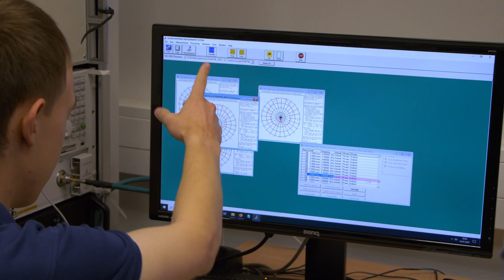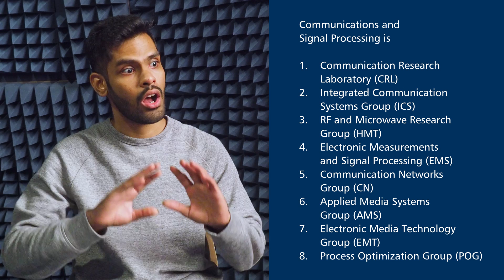Veeraiah is studying Communications and Signal Processing at TU Ilmenau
"Our study program in three words: simple, complex and fascinating."

(Please see the German version of the full text below.)

How does communication actually work? How are waves transported? And how can it be further optimized? Veeraiah gets to the bottom of these questions in his master's program Communications and Signal Processing. Veeraiah particularly likes the large amount of practical work in many different areas - which makes the course very individual and varied. He also learned during his studies at the TU Ilmenau that it's not just about working, but about the knowledge you build up. And that you can have a lot of fun in life.

You can apply for the Master's program in Communications and Signal Processing every year from January 15 to April 30. You can find more information about the program

The master program Communications and Signal Processing is taught entirely in English.

The facts:
🎓 Degree: Master of Science
⏰ Duration: 4 semesters
🤔 Job prospects: Research an development for modern communication systems, development and verification of algorithms, planning of mobile communication networks, verification of theoretic results via measurements, improving performance of communication systems, system design including antennas, radio frequency electronics, decoding algorithms and applications
📬 Application deadline: April 30

"Unser Studiengang in drei Worten: simple, komplex und faszinierend."

Wie funktioniert eigentlich Kommunikation? Wie werden Wellen transportiert? Und wie kann man das Ganze noch weiter optimieren? Diesen Fragen geht Veeraiah in seinem Masterstudium Communications and Signal Processing auf den Grund. Veeraiah gefällt dabei besonders der große Anteil an praktischer Arbeit in vielen unterschiedlichen Bereiche – was das Studium sehr individuell und abwechslungsreich macht. Außerdem hat er während seines Studiums an der TU Ilmenau gelernt, dass es nicht nur ums Arbeiten geht, sondern um das Wissen, das man aufbaut. Und dass man dabei ziemlich viel Spaß im Leben haben kann.

Für das Masterstudium im Fach Communications and Signal Processing kannst du dich jedes Jahr vom 15. Januar bis 30. April bewerben.

Das Masterprogramm Communications and Signal Processing wird komplett in englischer Sprache gelehrt.

Die Fakten:
🎓 Abschluss: Master of Science
⏰ Dauer: 4 Semester
🤔 Berufsaussichten: Research an development für modern communication systems, Development and verification of algorithms, Planning of mobile communication networks, Verification of theoretic results via measurements, Improving performance of communication systems, System design including antennas, radio frequency electronics, decoding algorithms and applications
📬 Bewerbungsfrist: 30. April